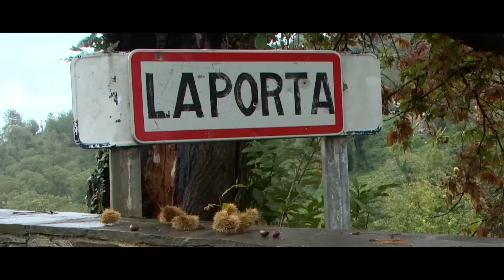Oscaro Tour de Corse Historique 2015 - Best of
Retrouvez les plus belles images de l'Oscaro Tour de Corse 2015

Un grand merci @ Star Production